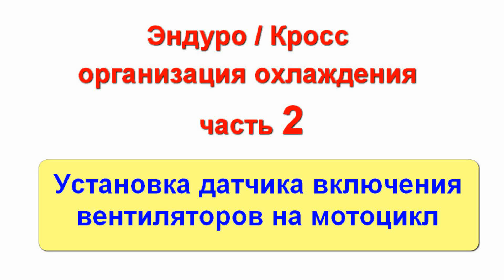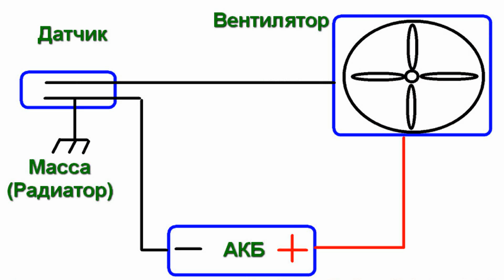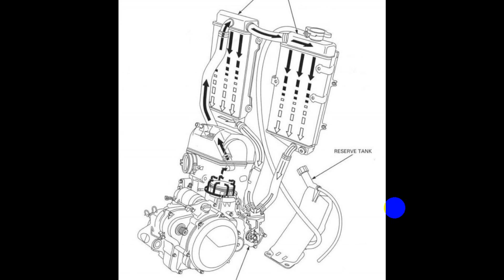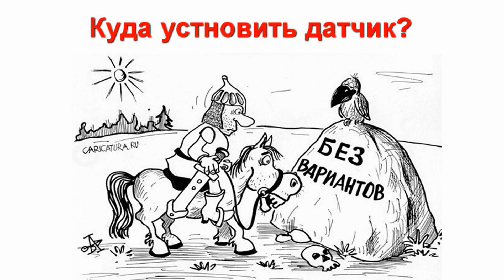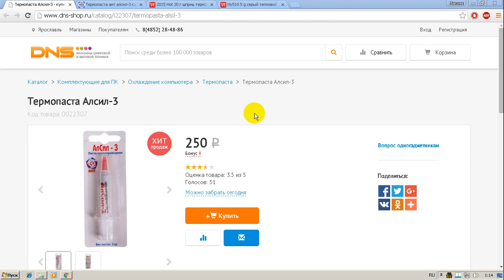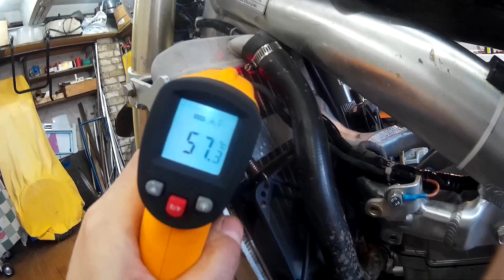Эндуро/Кросс установка датчика вентиляторов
Короткие ссылки на AliExpress : Термо датчик включения плоский (дешёвский) 80С (ниже ЕЩЁ ссылки..)
Термоклей: